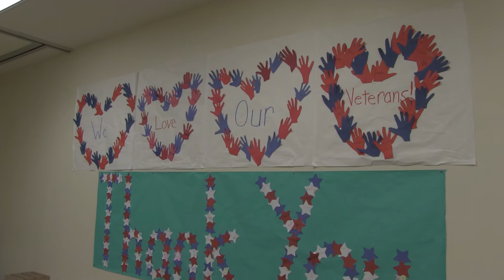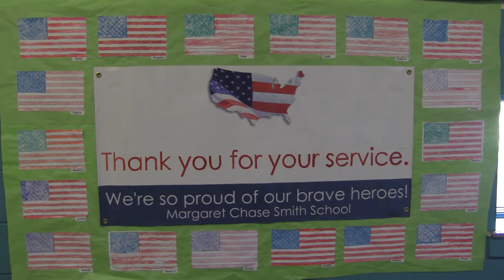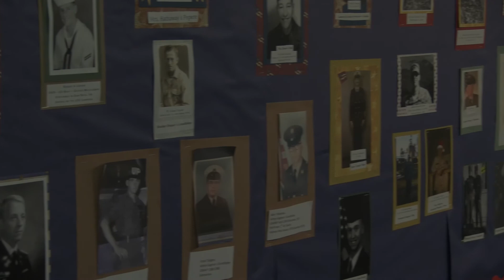MCS - Thank You Veterans!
Margaret Chase Smith Elementary School in Sanford held a ceremony to honor our Veterans. Thank you for your service, to all of our Veterans!